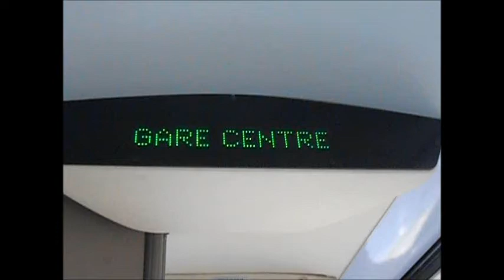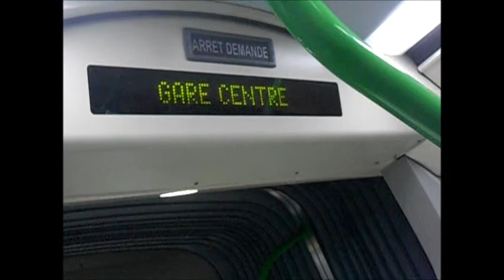Citura Nouvelle programmation du bandeau d'info (GX437 n° 916)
Une nouvelle programmation du bandeau d'info voyageurs a fait son apparition à bord du Heuliez GX437 n° 916, mis en service le 10/12/2018.